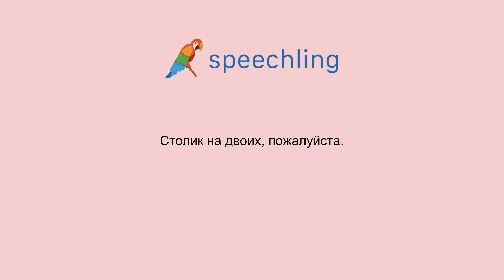러시아어로 "두명 입니다." 말하는 법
남자 목소리 :
Столик на двоих, пожалуйста.

남성 음성 번역 :
두명 입니다.

여성 음성 번역 :
두명 입니다.